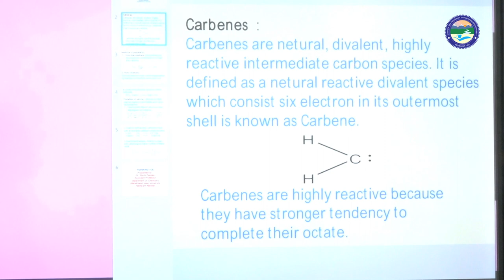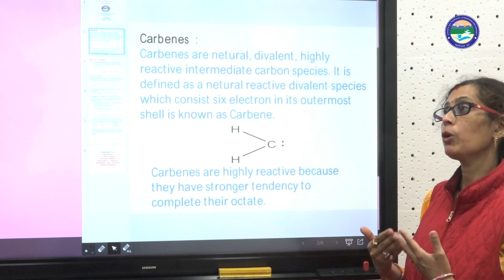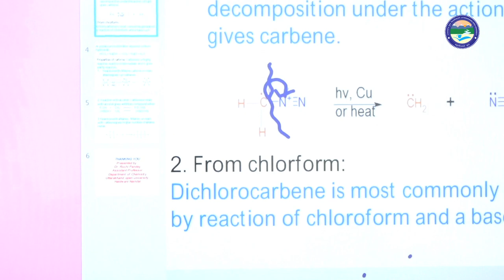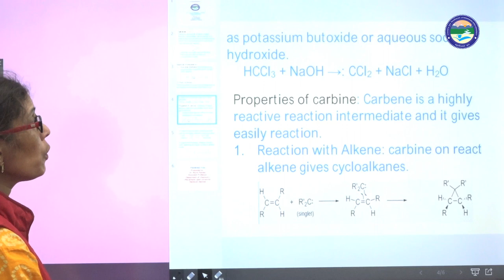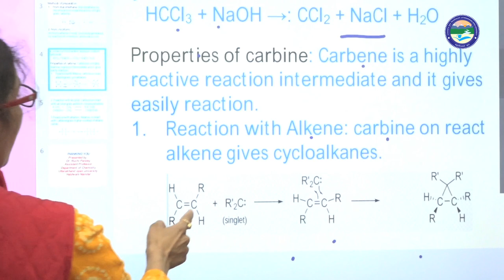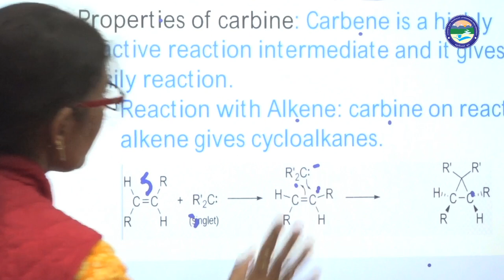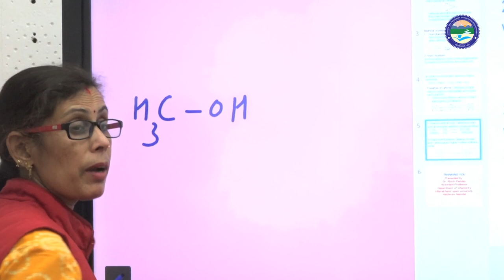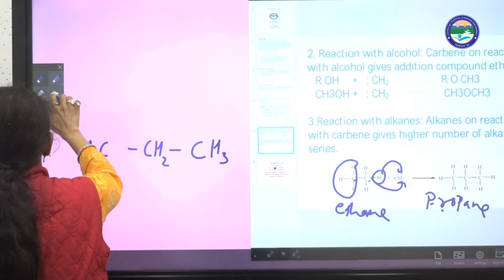Reaction Intermediates Carbenes (Part-5)